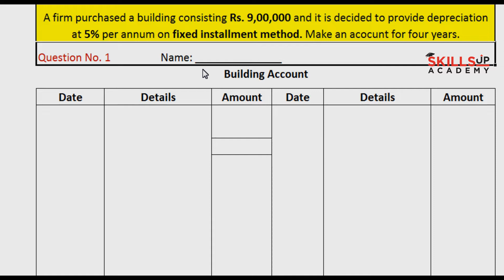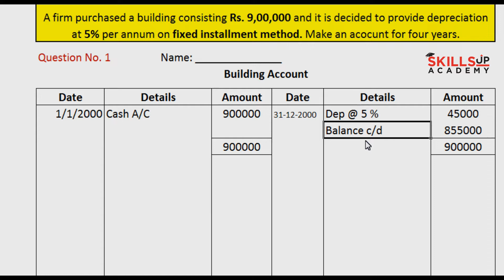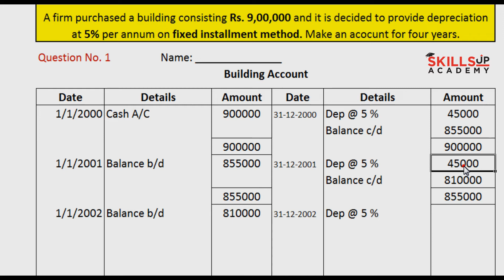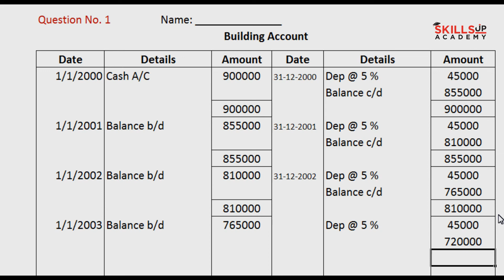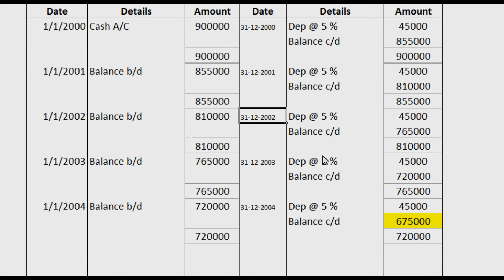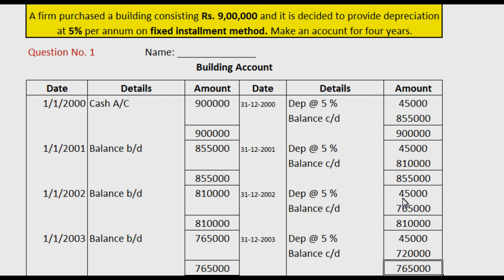I COM Part 2 Chapter No 5 Depreciation Question 1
In accountancy, depreciation refers to two aspects of the same concept: first, the actual decrease in value of fair value of an asset, such as the decrease in value of factory equipment each year as it is used and wears, and second, the allocation in accounting statements of the original cost of the assets to periods in which the assets are used (depreciation with the matching principle).

Depreciation is thus the decrease in the value of assets and the method used to reallocate, or "write down" the cost of a tangible asset (such as equipment) over its useful life span. Businesses depreciate long-term assets for both accounting and tax purposes. The decrease in value of the asset affects the balance sheet of a business or entity, and the method of depreciating the asset, accounting-wise, affects the net income, and thus the income statement that they report. Generally, the cost is allocated as depreciation expense among the periods in which the asset is expected to be used.